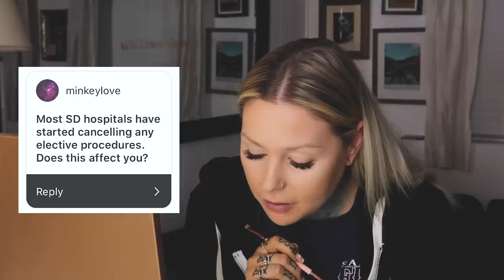QUESTIONS IN QUARANTINE: Nothing is off-limits. Let's talk. | Kristen Leanne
Since we're all stuck inside (for safety of course) I thought I'd open up the gats and answers all of your questions. NOTHING is off-limits. I wanted to share this list of the top 10 foods to eat after surgery to help with your healing process If you're having surgery soon or just had surgery, check it out.